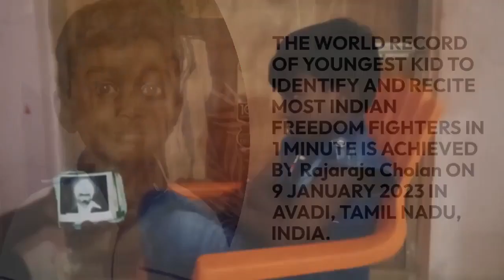YOUNGEST KID TO IDENTIFY AND RECITE MOST INDIAN FREEDOM FIGHTERS IN 1 MINUTE - Rajaraja Cholan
THE WORLD RECORD OF YOUNGEST KID TO IDENTIFY AND RECITE MOST INDIAN FREEDOM FIGHTERS IN 1 MINUTE IS ACHIEVED BY Rajaraja Cholan ON 9 JANUARY 2023 IN AVADI, TAMIL NADU, INDIA. HE IDENTIFIED AND RECITED a total number of 49 INDIAN FREEDOM FIGHTERS IN ONE minute AT THE AGE OF 3 YEARS 11 MONTHS 28 DAYS AND HAS SET A RECORD FOR THE WORLDWIDE BOOK OF RECORDS.

About world record holder Rajaraja Cholan

Rajaraja Cholan is a nine-year-old boy residing in Avadi, Tamil Nadu, India. He has a deep interest in Indian history and loves to read about the Indian freedom fighters. He was determined to break the world record of the youngest kid to identify and recite most Indian freedom fighters in one minute.
His parents and teachers are very supportive of his dream, but they were all skeptical. Rajaraja was even more determined and practiced daily, learning the names and stories of all the freedom fighters.
He was given one minute to identify and recite as many Indian freedom fighters as he could. Rajaraja showed no signs of nervousness, he confidently started reciting the names with great enthusiasm.

Believe in yourself. You are more talented than you know, and capable of more than you imagine.
Worldwide Book of World Records is Government Registered Organization, The Best World Record Book Which provides Platform and Opportunity to the Talented People and Talent to Showcase there ability and Talent in front of the World. Worldwide World Records Helps the Unique Talent to get Fame and Popularity Worldwide.